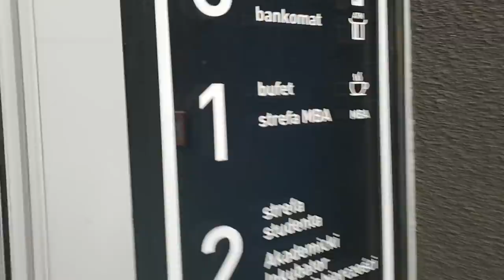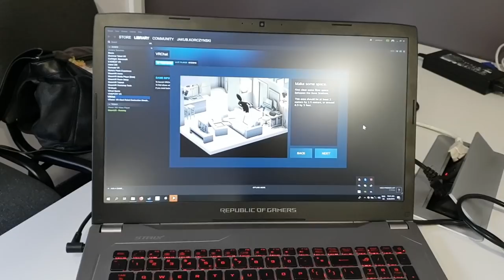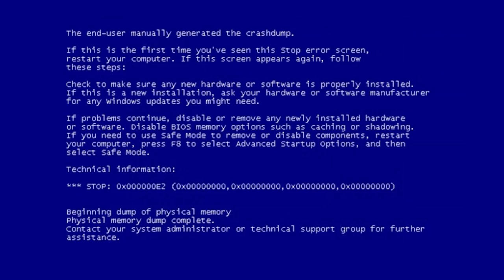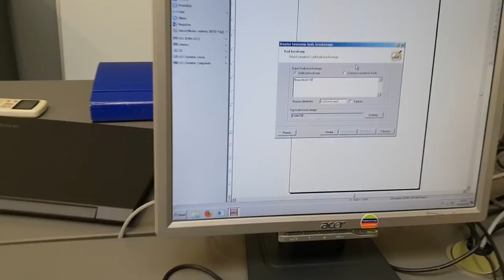Skok z wieżowca i życie bez Internetu! | wjazdnaWSB Wrocław Odc. 3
Kolejny dzień Wjazdu na WSB to wizyta w stolicy Dolnego Śląska, gdzie znów ocenialiśmy szanse na przekonanie Oli do studiowania…
Z tego wszystkiego Ola postanowiła skoczyć z wieżowca! Na szczęście nie naprawdę, a w wirtualnej rzeczywistości 😉 Krótki pokaz możliwości gogli VR zrobił na wszystkich duże wrażenie.
Następnie wysłuchaliśmy ciekawej lekcji na temat sieci internetowych, a przed Olą roztoczyła się wizja świata… bez Internetu! Reakcję możecie przewidzieć… albo zobaczyć na własne oczy.
To nie koniec misji – przed nami jeszcze kilka dni akcji wjazdnaWSB. A Wy wybraliście studia czy pracę? Co doradzilibyście Oli?